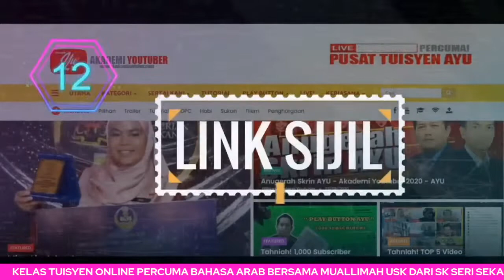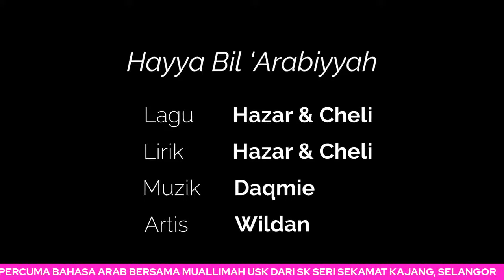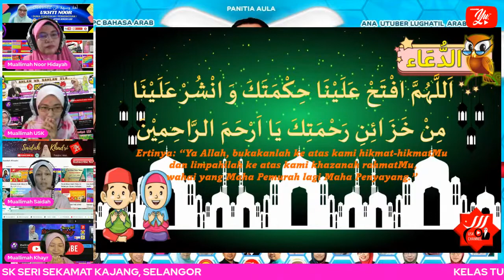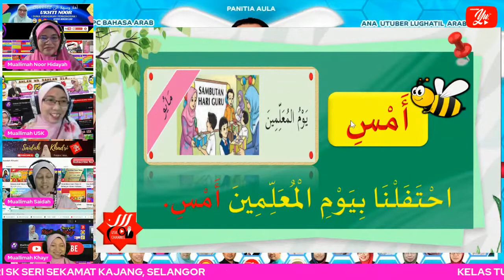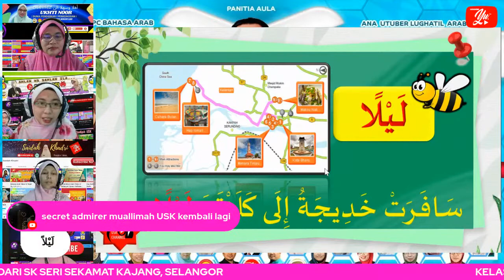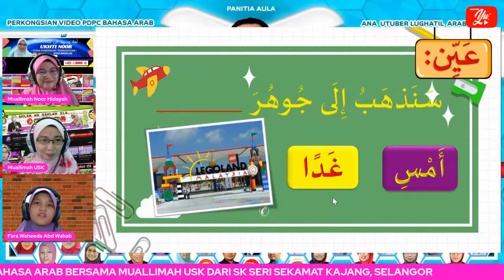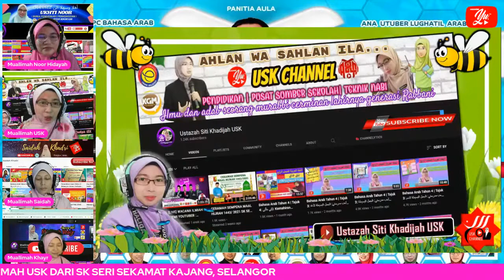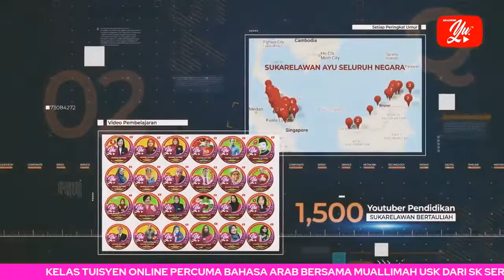🔴 [LIVE] BAHASA ARAB SR, "ظَرْفُ الزَّمَانِ" OLEH MUALLIMAH USK #06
TERIMA KASIH.